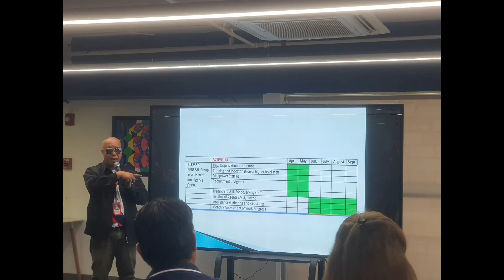BLESSED MOVEMENT AT BAGONG PILIPINAS HQ LEADERS MEETING 2024